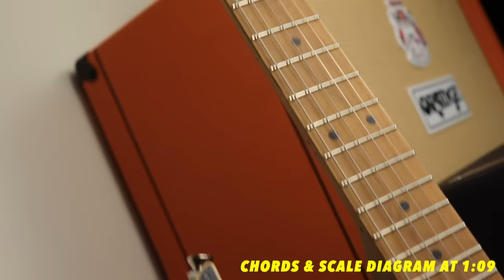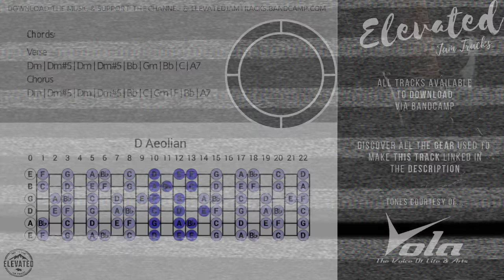Cinematic Rock Ballad Guitar Backing Track Jam in D Minor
Full Specs:
Construction: Bolt-on neck
Body: Mahogany
Neck: Roasted Maple 1 piece, Vola large C shape, 2 way Truss Rod
Fingerboard: None, Black Dot inlays, 12" Radius, 22 Frets – 25.5" Scale
Pickups: Vola VHC bridge, Vola VHS I neck, Vola VHS I middle
Electronics: 1 x Volume – 1 x Tone – 5 way Lever Switch
Hardware: Nickel, SD91MG-T-05M, Gotoh 510T-FE1 Bridge
Top: Ash
Miscellaneous: 42mm * 3.4T Bone nut
Color(s): DSE, Luminous, OGD

Huge thanks to Vola for partnering with the channel and the generous offer!